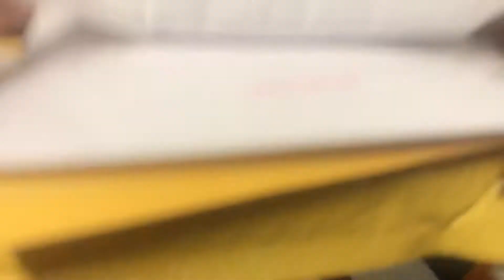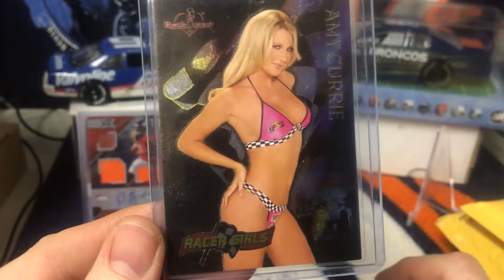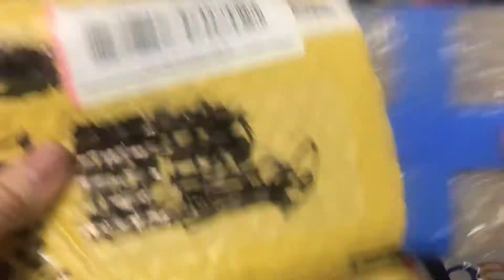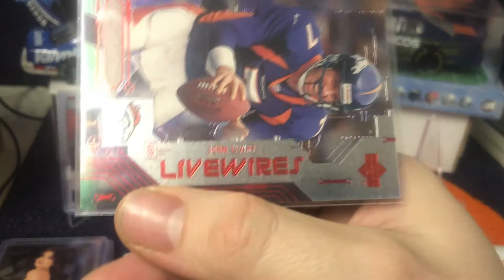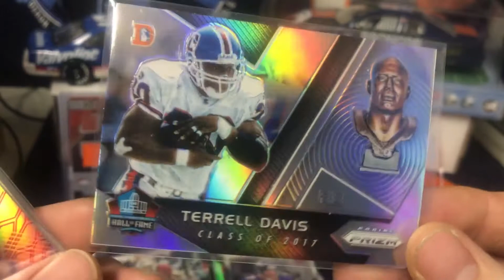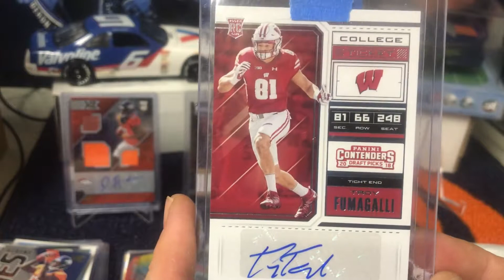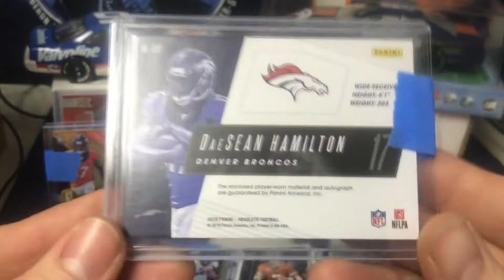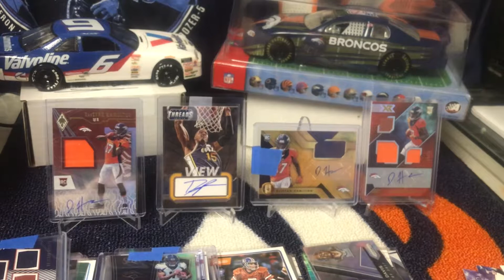Mailday! Huge Bronco haul from two youtubers!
I am willing to trade or sell all non PC cards that you see in my videos.
Prizm is my favorite product in every sport. You will see a lot of Prizm breaks. I am sorry if Prizm is not your thing.
I upload new videos on Wednesdays and Fridays.
Teams I PC: Utah Jazz, Denver Broncos and Ford Drivers.
Players I PC: Steve Young, Derrick Favors, Ryan Blaney and Daesean Hamilton.